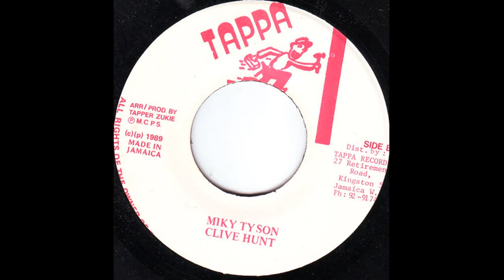Clive Hunt Myke Tyson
Wicked B side from the early 90's